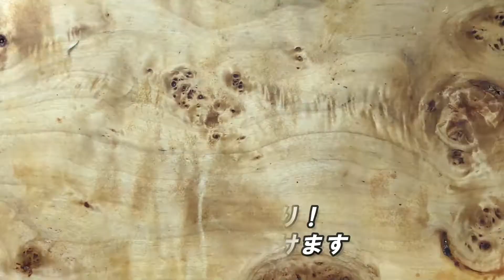がりごぼう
某人気天丼屋の人気総菜です、旨いよ！

【がりごぼうの作り方】
１、新生姜の皮をむいて薄切りし、湯通しして水にさらしてアクを抜きザルにあける。
２、ごぼうの皮をこそげて3センチに切り、水にさらしてアク抜きをして酢を入れた湯で5分茹でてザルにあける。
３、酢と砂糖を合わせて甘酢を作る。
４、生姜とごぼうを合わせて甘酢を注ぎ、最低一日置く。
５、汁気を切って器に盛りつける。

【材料】
・生姜：100g
・ごぼう：50g
・酢：70cc
・砂糖：30g
・ごぼうの酢：小さじ1

【メモ】
・砂糖の量はお好みです。